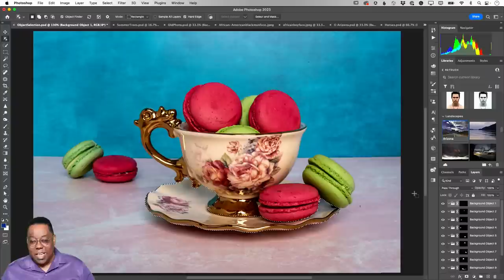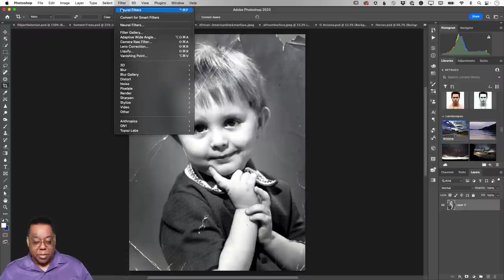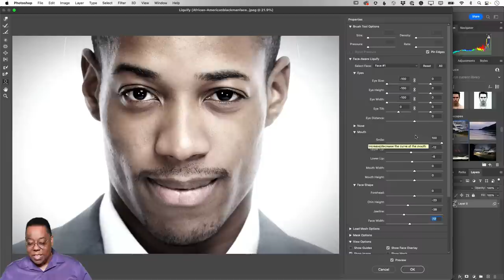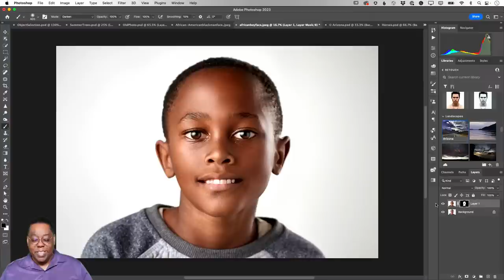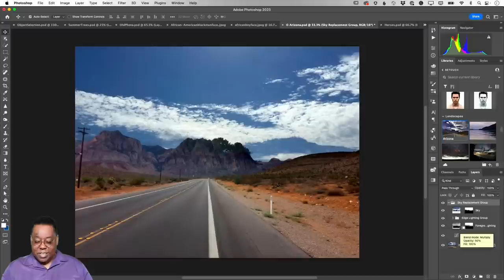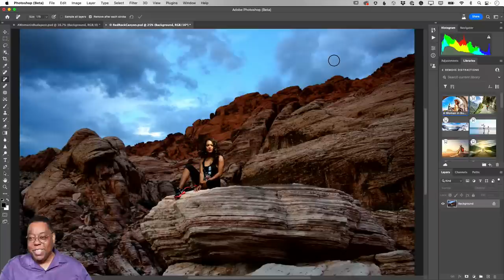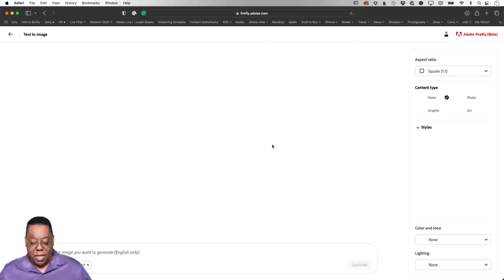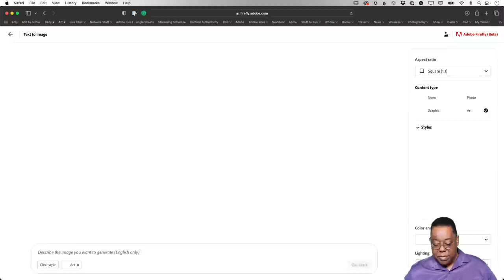Photography Masterclass - How To Take Advantage Of AI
Welcome to Terry White's Photography Masterclass! In this session, Terry will show various ways to take advantage of AI in various Adobe Tools and make your work easier.

Host Terry White is a photographer and Adobe Evangelist based in Atlanta, GA: Follow Terry on social and see more of his photography

Also, be sure to follow the following Lightroom and Photoshop channels:
Lightroom  lol